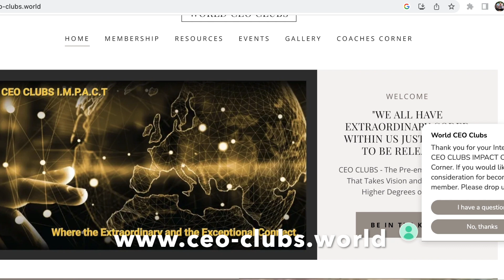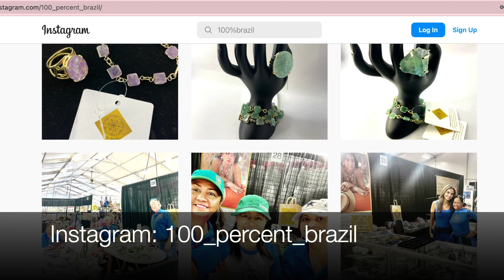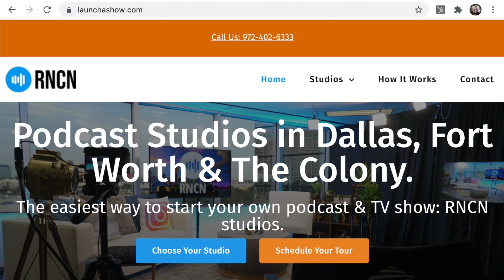Marie Diaz with CEO Clubs interview